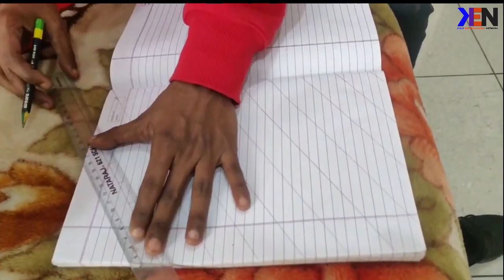Wallpaint Design For Bedroom | Harman Harry